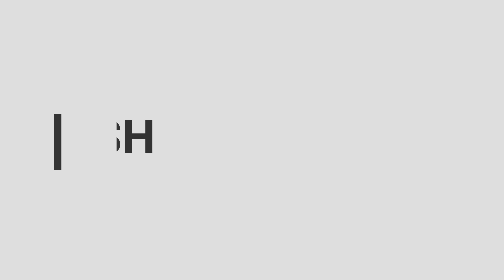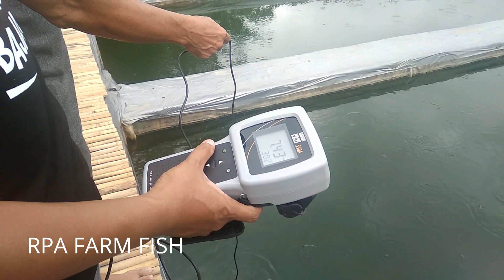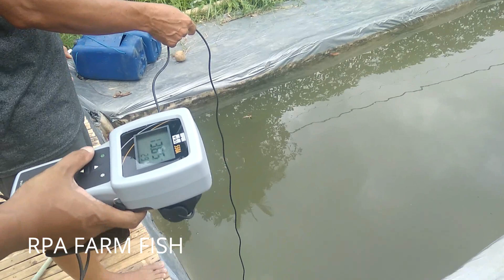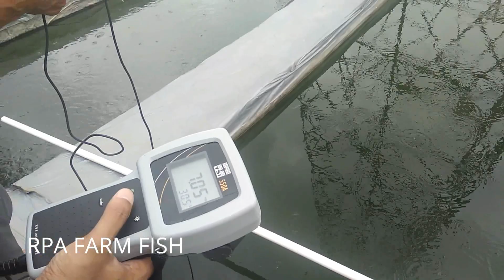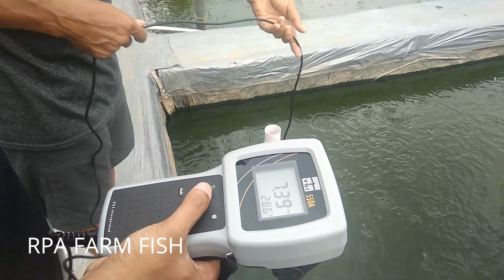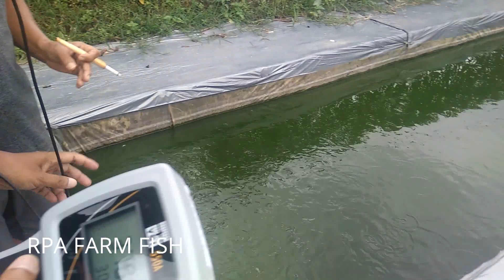Pengukuran Oksigen Terlarut Pada Budidaya Ikan Lele Oleh Dinas Perikanan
pengecekan air rutin oleh dinas perikanan kabupaten banyumas,,